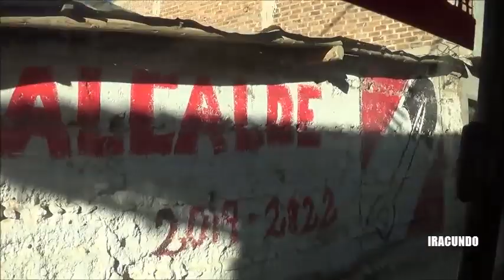Por la ciudad de Jesus en Cajamarca rumbo a Chuco---Perú.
Vistas desde la movilidad  , saliendo de la ciudad  de Jesus  rumbo a Chuco en Cajamarca.